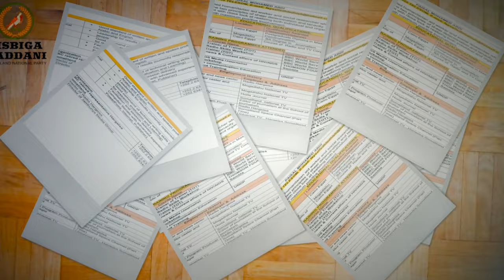Xog Difaaca Somaliland Sool Beri iyo Sanaag beri sidee u soo celinaya Xisbiga Waddani?